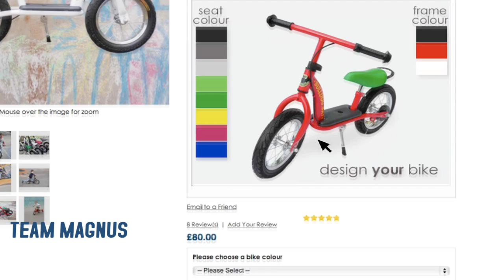Team Magnus Design your bike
Gorgeous, customised balance bikes from Team Magnus. Kids aged between 2 and 6 will love designing their own Bulldog bat bikes!